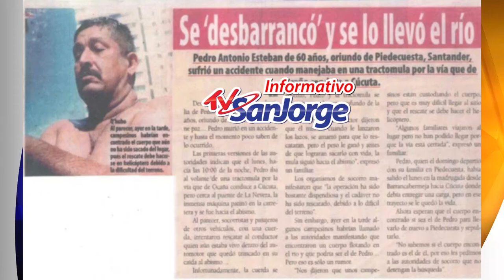Desaparecido hace diez años podría esta vivo